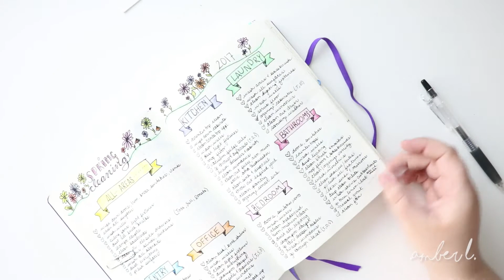Plan With Me : June Week 3 // Bullet Journal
Hello! Thank you for visiting my little niche here on YouTube. Grab a soda, coffee, tea, whatever your poison and come plan with me!

**Items Mentioned/Used**

MUSIC